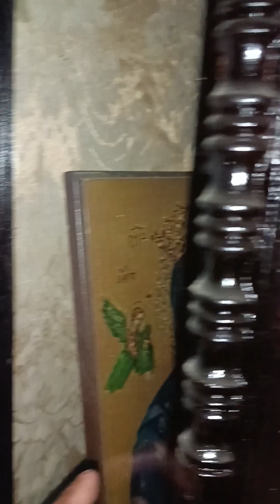Encontrei um aracnídio na sala do Santo da Casa Grande